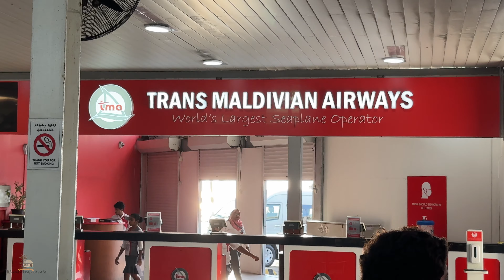Malediwy Ripple Inn Hulhumale tani hotel przy lotnisku na malediwach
Przyleciałeś na Malediwy i jest noc ? nie ma jak się dostać na wyspy lokalne ? ostatni hydroplan odleciał ?
Musisz więc nocować, albo na lotnisku lub w jednym z hotelików. Dziś polecam lub nie polecam w zależności od Twojej wrażliwości mały hotelik na wyspie Hulhumale, tak tej samej na której jest lotnisko za rozsądne pieniądze. Ripple Beach Inn ...

🏬 Booking najtańsze noclegi ty masz najniższą cenę za nocleg, my kilka groszy na prowadzenie kanału na YT

🛳️ Ubezpiecznie podróżne z rabatem 10% od Wypad z kraju do raju w Warta z tego linku

Dron w Zjednoczonych Emiratach Arabskich:
UAE Pass - musisz to zrobić by się zalogować do systemu MOIAT
System uzyskania pozwolenia dla lotów indywidualnych (minimum 3 dni przed przylotem do UAE)

Filmed and Edited by "Wypad z kraju do raju"
Do nagrywania używam drona DjiMavic 2 Zoom & iPhone 14 Pro
The movie was processed in FinalCutPro X

Niektóre linki pojawiające się w opisie, mogą być linkami afiliacyjnymi, zatem dokonując zakupu lub rejestracji czy rezerwacji przez te linki, my dostajemy niewielką prowizję. Ty płacisz dokładnie tyle samo, więc Ciebie nie kosztuje to absolutnie nic, a zamawiając, rejestrując się czy rezerwując przez nasze linki, wspierasz nasz kanał i pomagasz przy tworzeniu nowych treści.